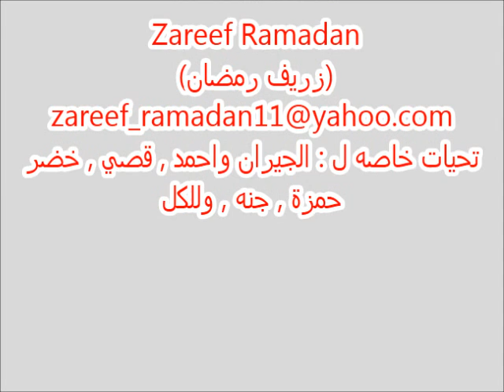للجيران الاعزاء .wmv